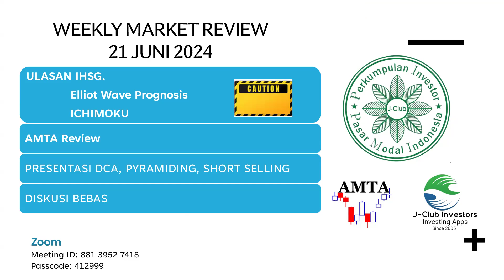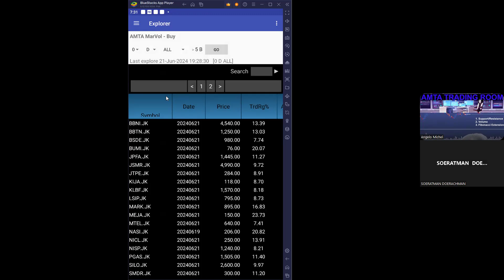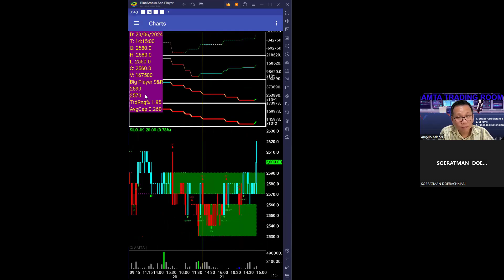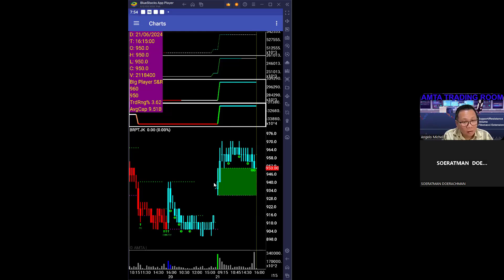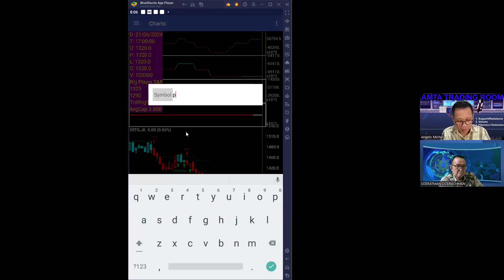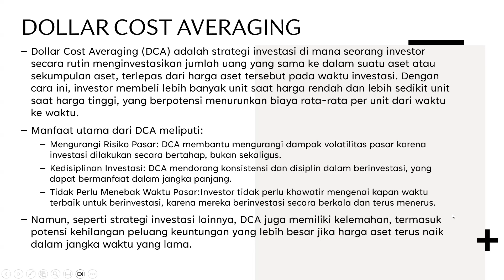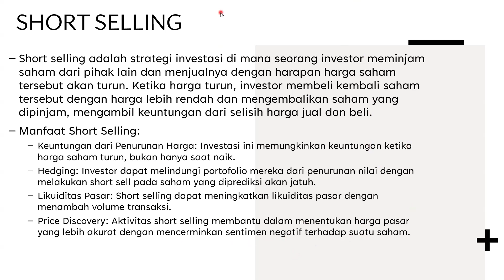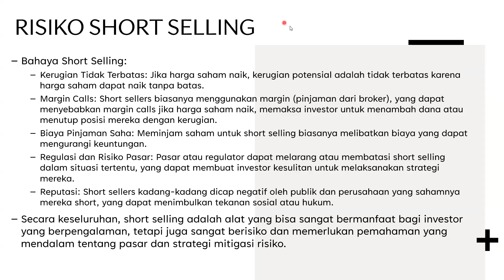PIPMI WEEKL;Y MARKET REVIEW. ULASAHN IHSG WATCH LIST SAHAM UNTUK AKHIR JUNI 2024